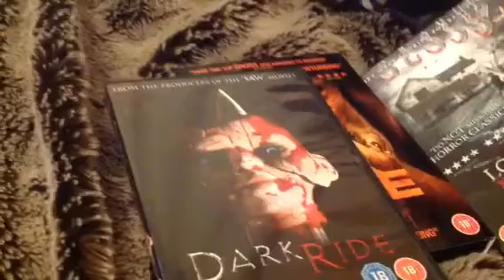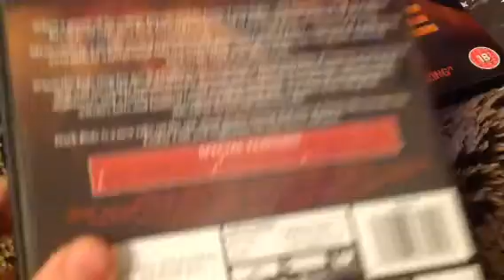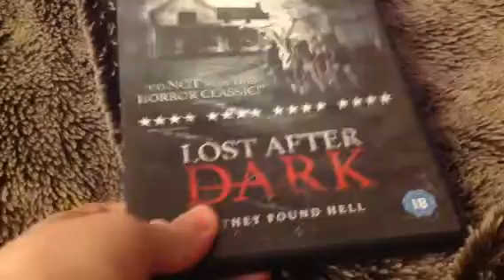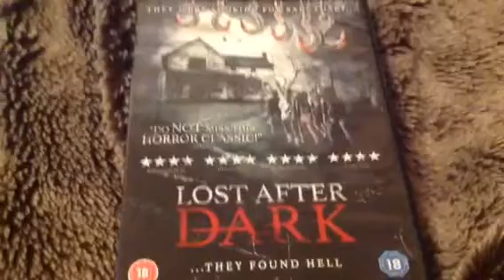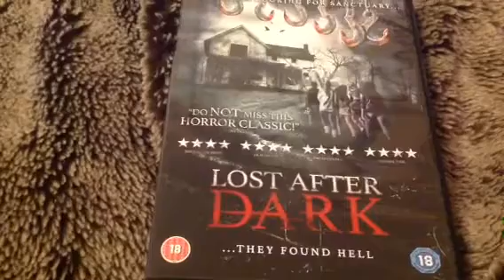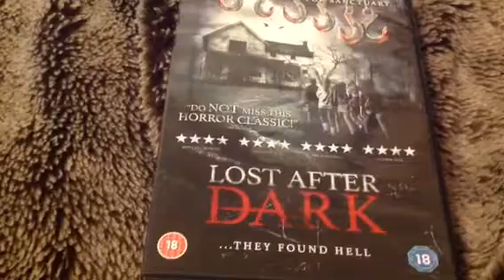Reviews of the first 3 to be watched movies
Warning - movie spoilers,
Trying to make my way through my massive to be watched pile.

Please follow us @deadlydamesEX on twitter